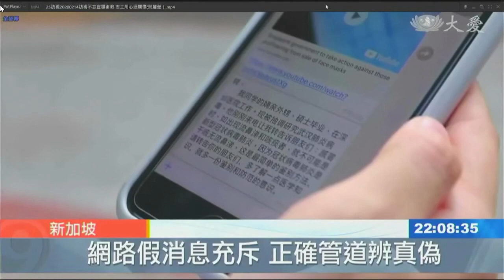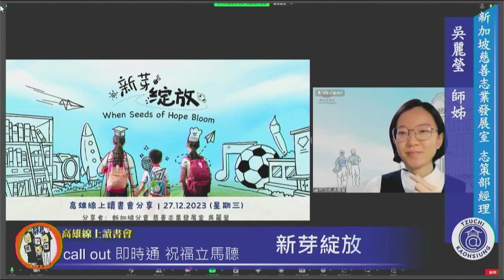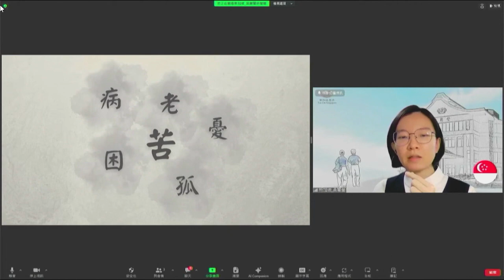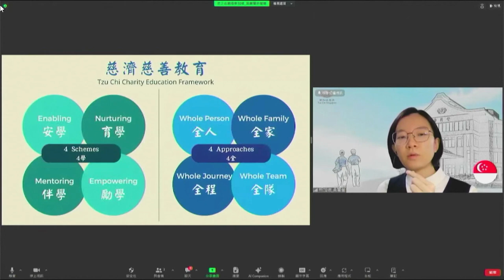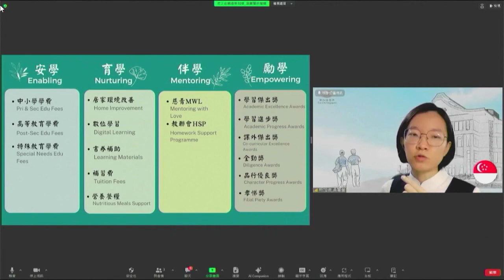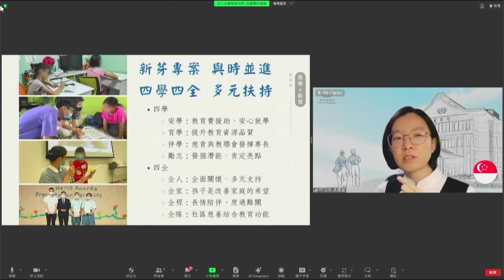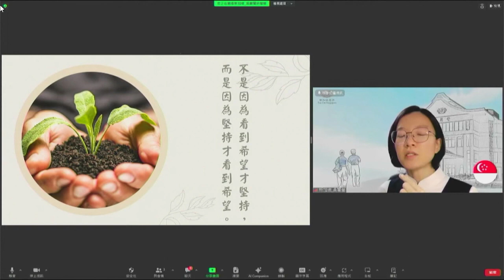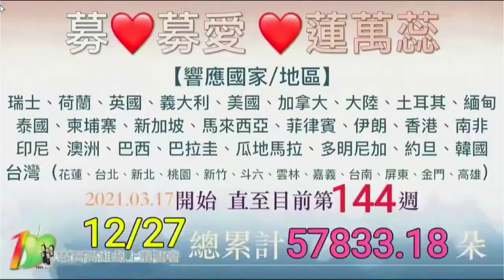20231227 call out善は急げ〜呉麗瑩-シンガポール慈発室志策部経理【新芽の息吹】